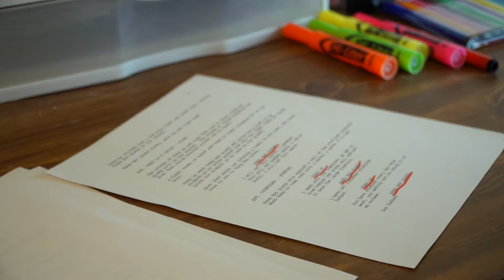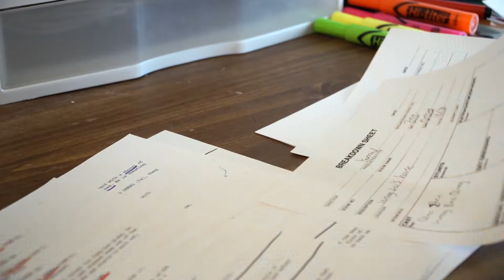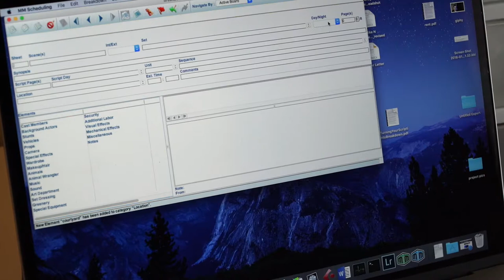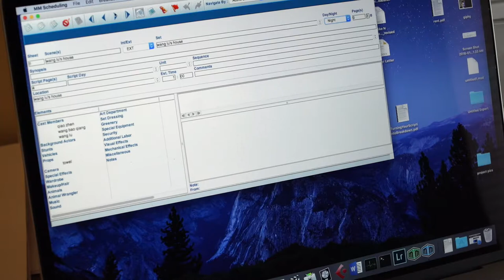Mike Miller- Create a Budget and Schedule using Movie Magic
Timelapse video using Movie Magic Budgeting and Scheduling software.